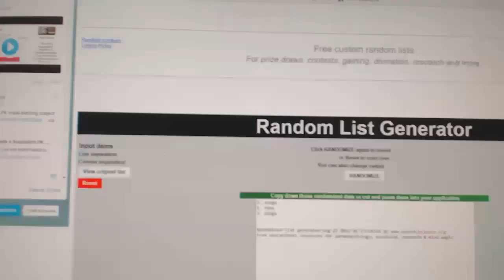Multi Randoms - C&C GB #7738